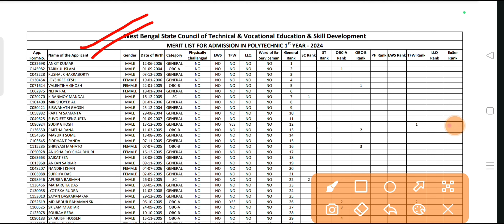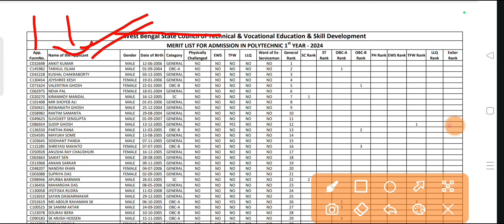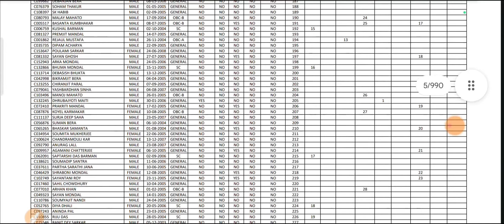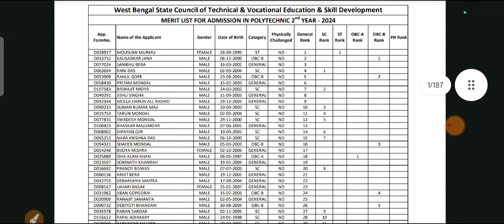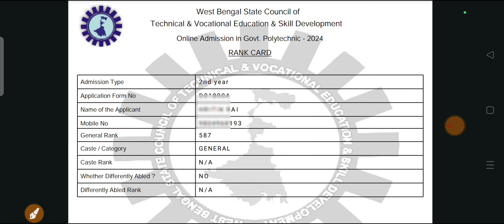West Bengal Polytechnic Admission 2024, Jexpo & Voclet Rank Card 2024 Published, Merit List 2024✅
Webscte new notice polytechnic admission 2024 , JEXPO 2024 & VOCLET 2024 , JEXPO & VOCLET EXAM DATE 2024, JEXPO admission 2024
West Bengal polytechnic admission process,
West Bengal polytechnic Admission New notice,
Jexpo Marks Submission Process,
Jexpo 2024 Counselling details,
JEXPO admission 2024 new notice,
Voclet admission Counselling notice,
Jexpo 2024 application process,
JEXPO &VOCLET 2024 Application open,
Jexpo 2024 new application,

PURPOSE only.